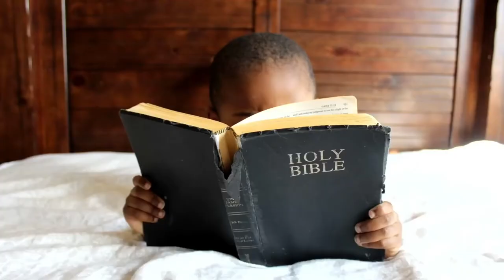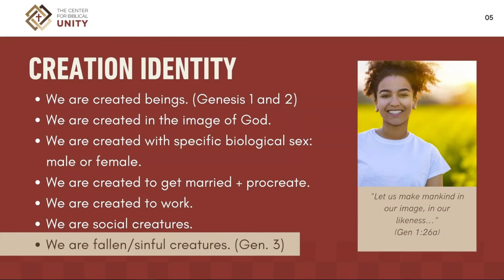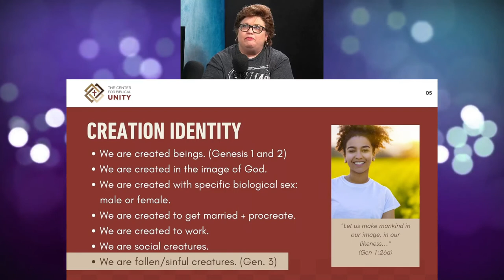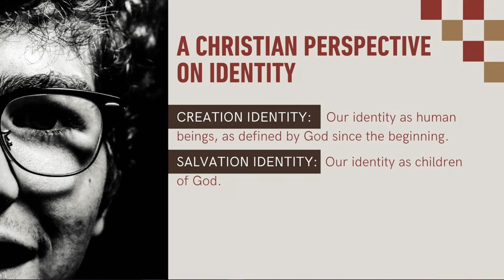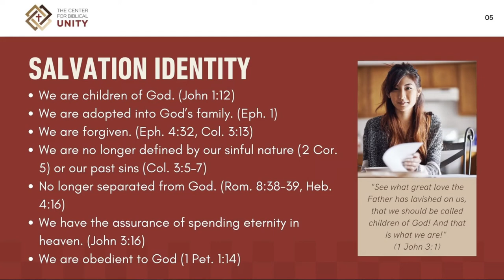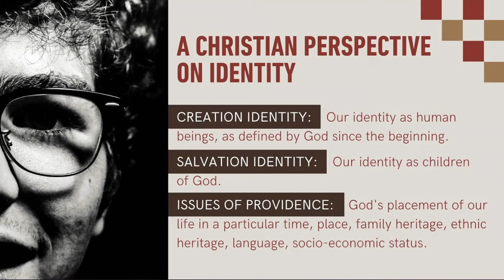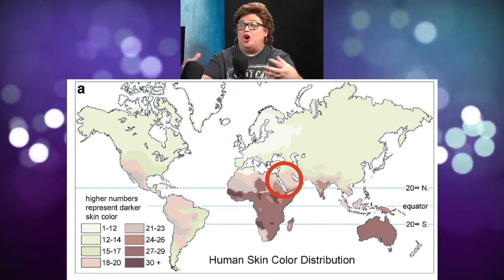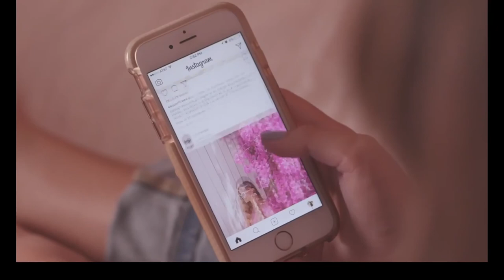God's Plan to Solve Our Racial Identity Crisis || 10/2/21 || ATT#109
Our culture wants to make race, class and gender our primary identity. And some churches are hoping on that bandwagon. Let's step back and talk about God's vision for humanity. How does He see us?

Podcast: search for "all the things show" on your favorite podcast platform